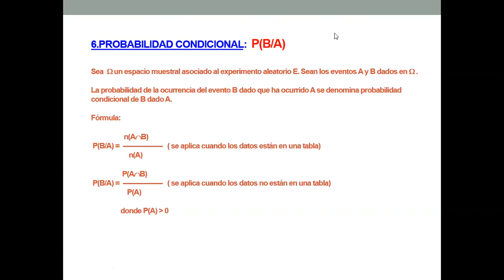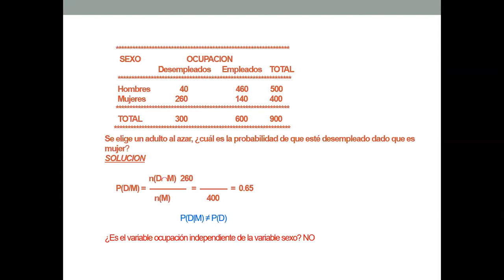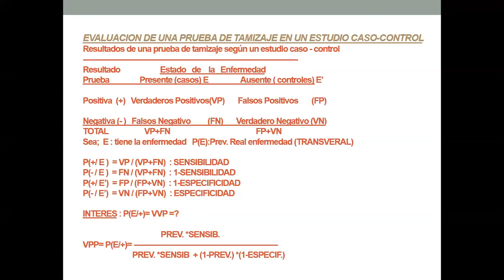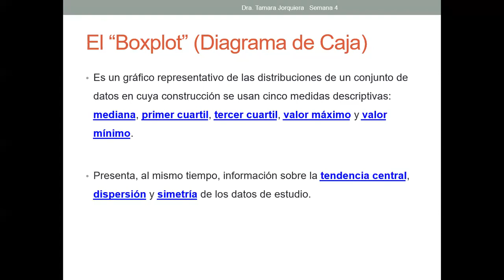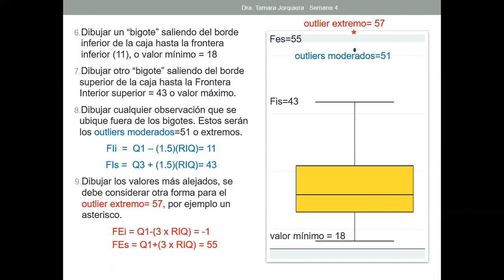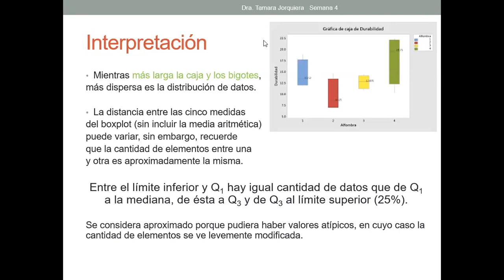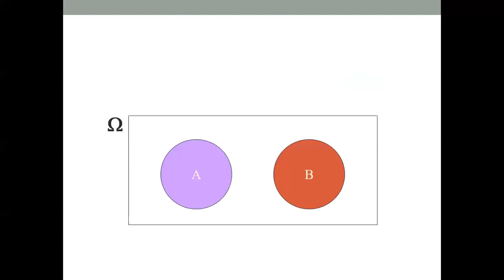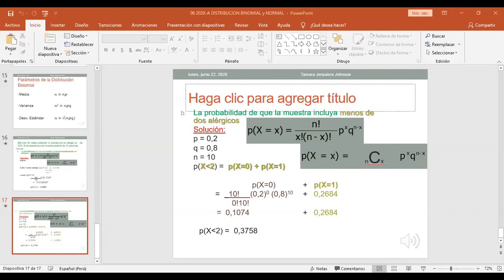BIOESTADÍSTICA: Teoría y distribución de las probabilidades - binomial y normal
USMP FMH FILIAL NORTE
BIOESTADÍSTICA 2020-I
Clase Grabada 2 - Teoría de las probabilidades
Clase Grabada 2 - Distribución de las probabildiades: binomial y normal
Dr. Wilver Rodríguez López